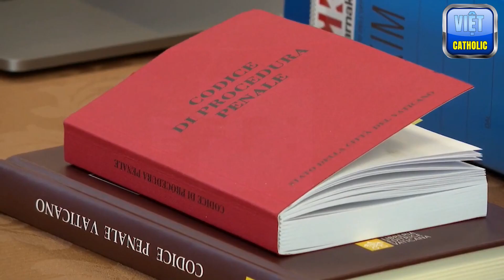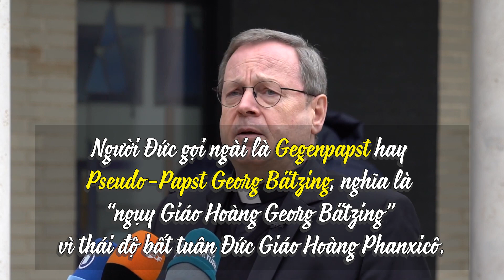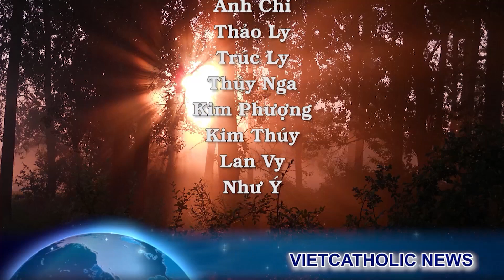Liên tục sóng gió: Công khai thách thức ĐGH, chủ tịch HĐGM Đức hô hào đồng loạt chúc lành tội lỗi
00:00:00 Đài Hiệu
00:00:20 Giới thiệu chương trình
00:01:13 Đức Thánh Cha Phanxicô viếng thăm Hung Gia Lợi vào mùa xuân này
00:04:08 Đức Thánh Cha Phanxicô nhận xét rằng Hành vi của một số thành viên Giáo hội đã khiến các phiên tòa xét xử ở Vatican trở nên 'rất cần thiết'
00:08:11 Công khai thách thức ĐGH, chủ tịch Hội Đồng Giám Mục Đức hô hào đồng loạt chúc lành cho tội lỗi
00:13:48 40 Bài Tĩnh Tâm Mùa Chay
00:23:49 Kết thúc
00:24:16 Closing Credits